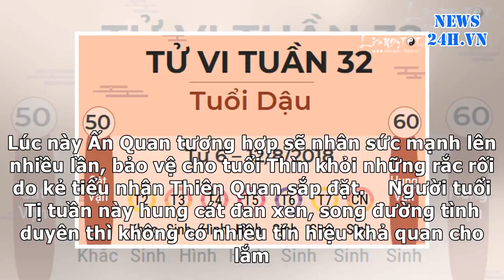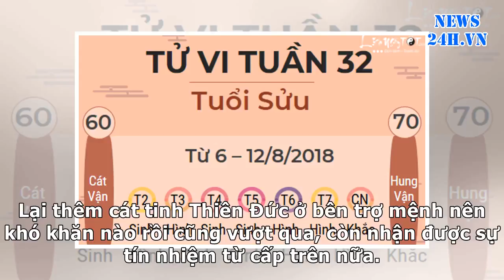News24h-Tử vi tuần mới từ 6 – 12/8/2018 của 12 con giáp: Sửu tài lộc vượng, Ngọ xung khắc